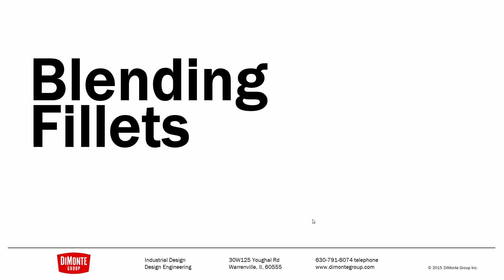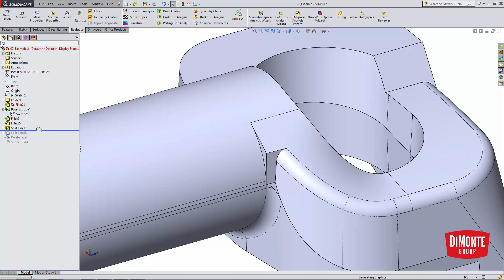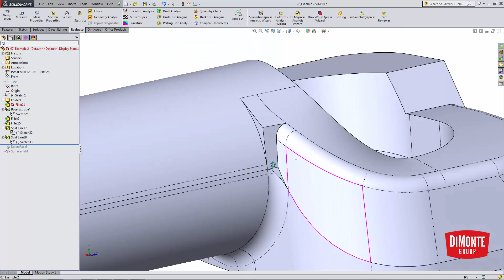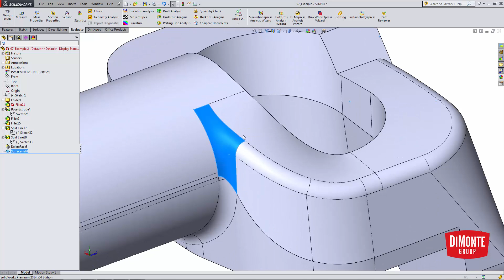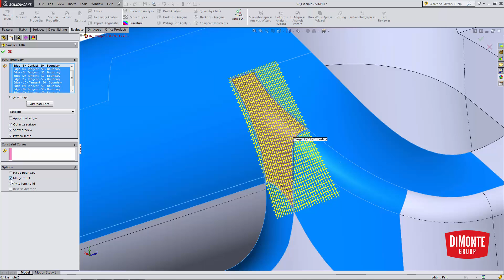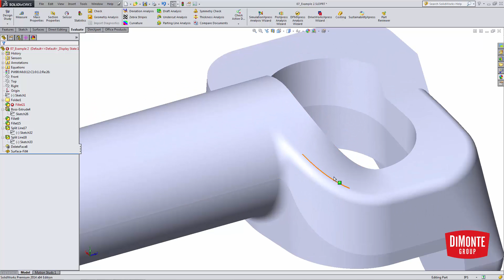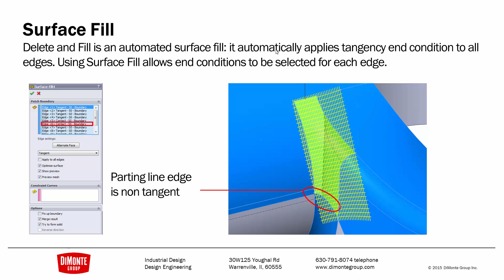Will It Fillet? | 06- Blending Out Fillets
In this video, a way of manually blending a fillet into other geometry is discussed.

The "Will It Fillet?" video series discusses the fillet tool and its various options, workarounds for tricky fillets, modeling strategies for robust fillets, and advanced techniques for dealing with the most complex filleting challenges using SOLIDWORKS.